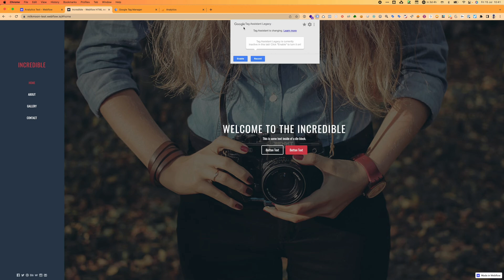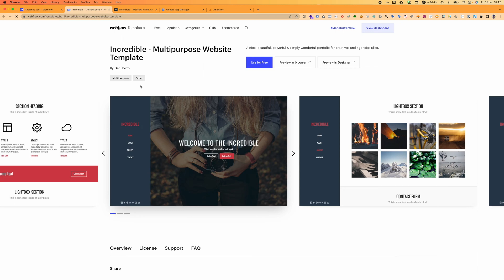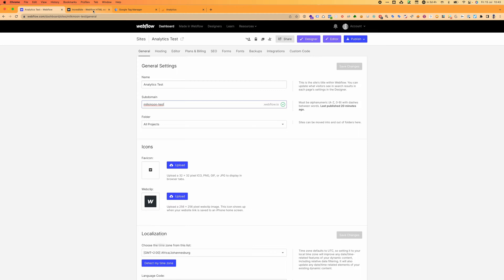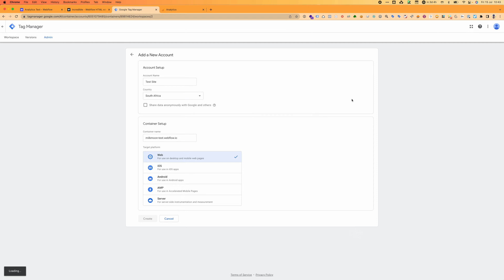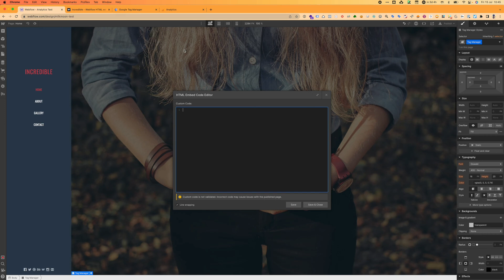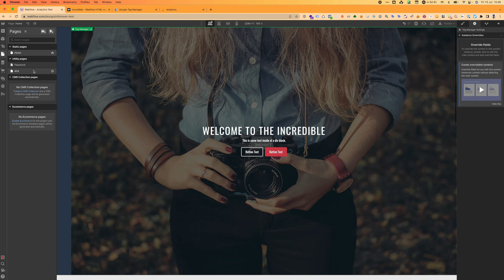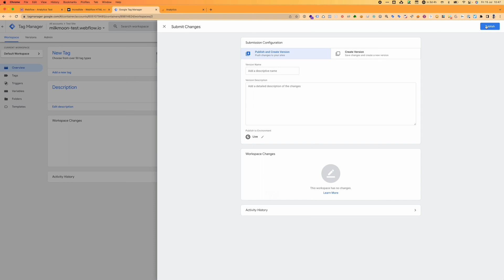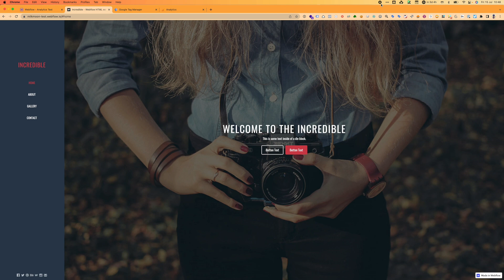How to add Google Tag Manager & Google Analytics to Webflow - Part 1 - Webflow Tutorial.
In Part 1, we'll look at setting up a Google Tag Manager container and quickly and easily installing it in your Webflow project. In Part 2, we'll add Google Analytics 4 and Google Universal Analytics to Tag Manager and test that everything's running smoothly in Tag Manager and Webflow. This video is suited specifically for beginners and the blog post also has step-by-step details.